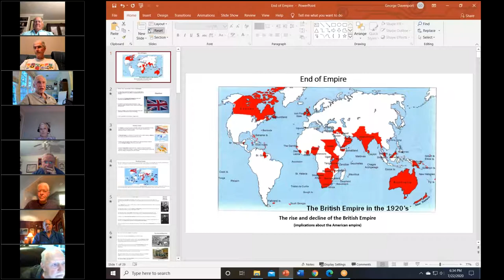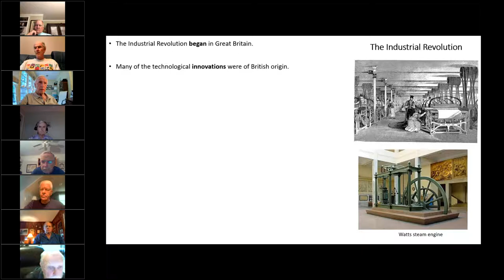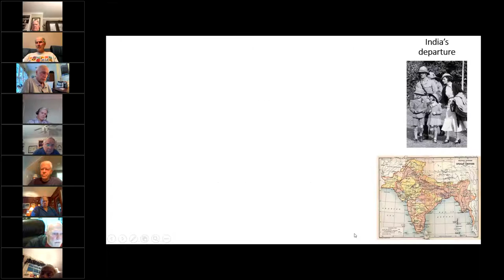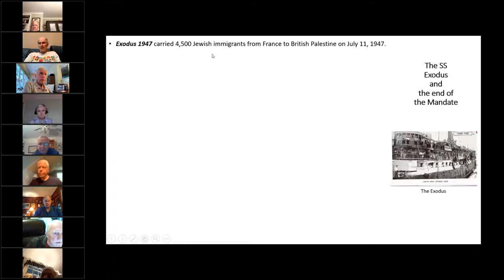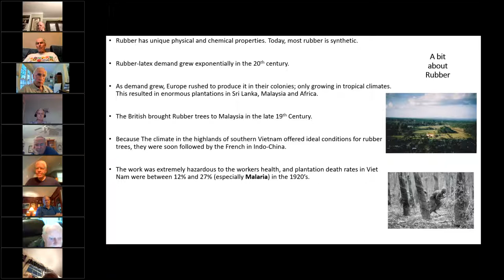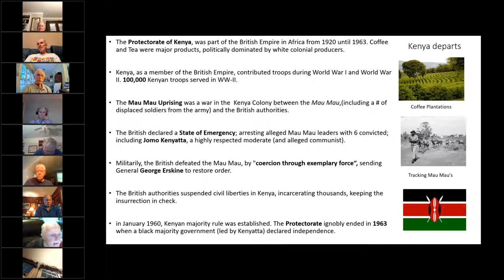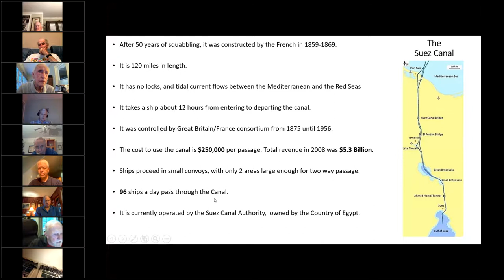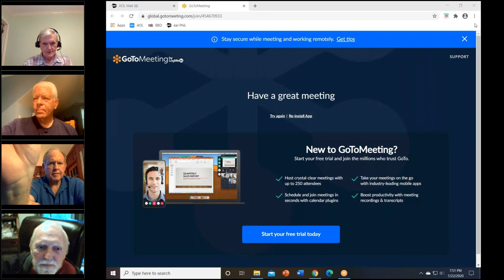The British Empire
This is the story of the British Empire, from it's beginning in the colonies of America to the time that it controlled 25% of the worlds surface, and now has devolved to the Commonwealth of Great Britain.